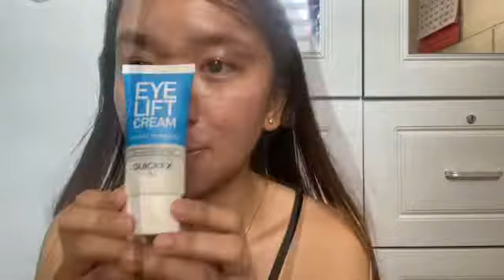SUMMER NO-FOUNDATION MAKEUP! | heyitsris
hey it’s Ris! 👋

This is my first ever video, in this video I’m gonna share with you how to achieved that Summer make-up look without using a foundation!
I would appreciate if you show  some love on the comment box! 😉

PRODUCTS THAT I USED:

• Luxe Organix, Rosewater Glow Mist
• Quick FX Eye lift Cream
• KOREAN Sunscreen (Sun away)
• Nivea Med Repair Lipbalm
• KJM All Natural Cosmetics (Bitter Sweet)
• Johnson’s Baby Powder (White)
• EB Advance Fineline Brow Liner (Lily)
• Maybelline Fashion Brow Color Drama Mascara
• Fashion21 Clear Mascara
• Vice Cosmetics Aura Glow (Shimmering)
• Sunnies Fluffmatte (Baked)

•I’m not a pro this is just how I do my make-up.